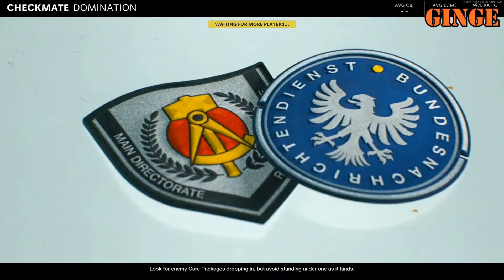NOOBS PLAY CHECKMATE DOMINATION!!! | Call Of Duty: Cold War [Game Night]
I am back in another video with Ryan, Cal and Dec!! Time for us to go against the world in the Call of Duty Cold War multiplayer!! It's time us noobs play Checkmate Domination!!!

New videos go live every week day at 3pm GMT and please leave comment's on what you would like me to play next or in the near future either on this video or on the discussion page!